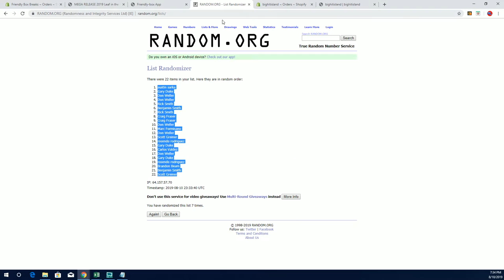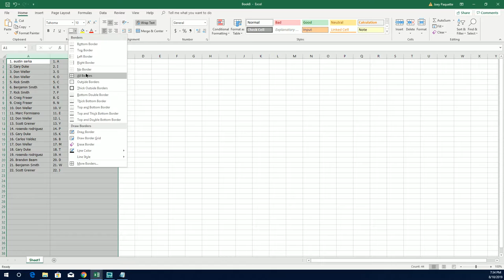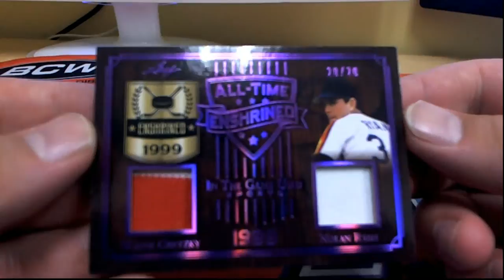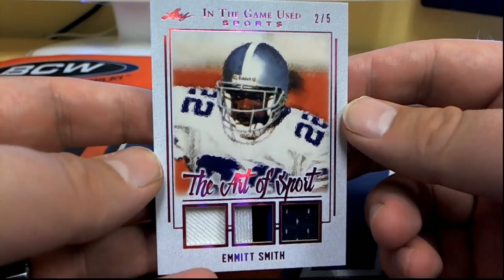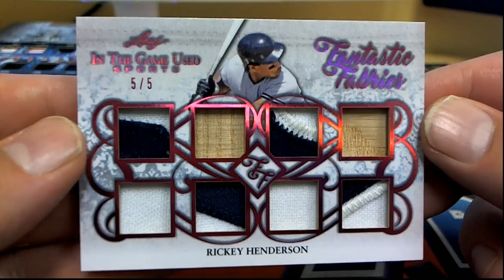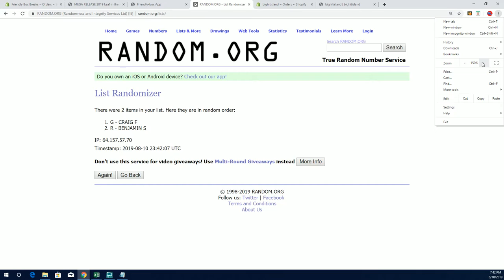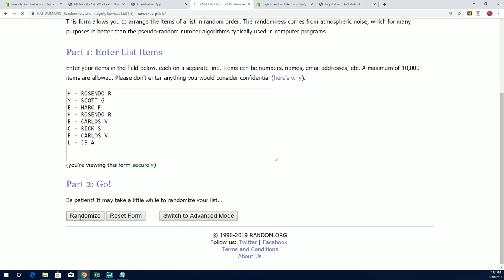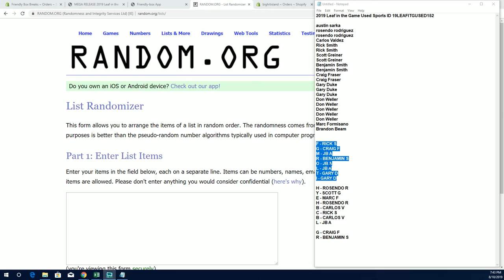2019 Leaf in the Game Used Sports ID 19LEAFITGUSED152